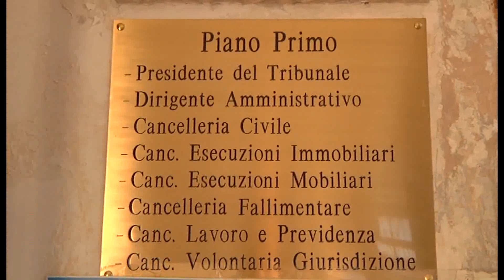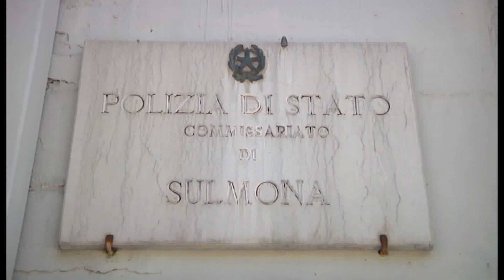BOTTE ALLA CONVIVENTE, IN UDIENZA DOPO IL RICOVERO NON PARLA IL ROMENO ALLONTANATO